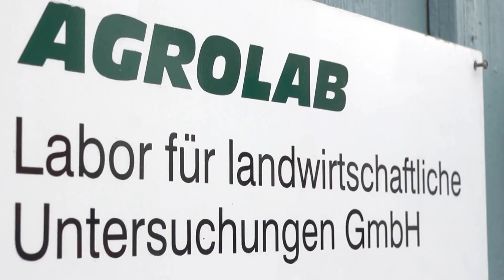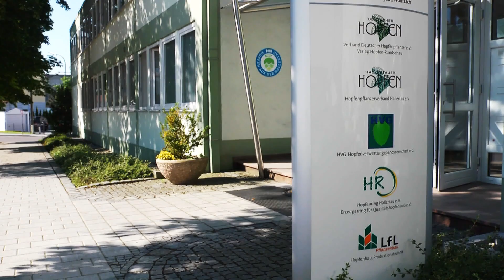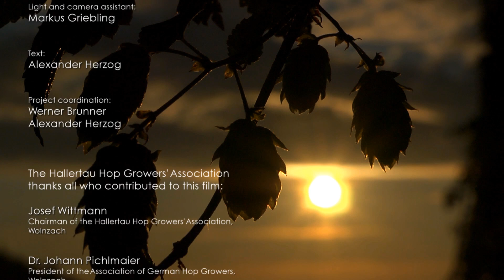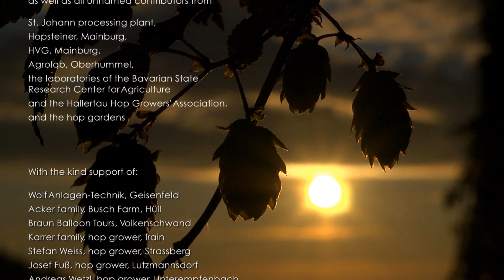Hops from Hallertau - HD Long Version russian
HD Long Version russian
Located between Munich and Nuremberg, Hallertau is the world`s largest contiguous hop growing area. Close to one of every two beers worldwide is brewed with one of the more than 20 Hallertau hop varieties. The film shows how the growers` work and knowledge and the interaction between research, production technology expertise, and quality awareness make Hallertau hops the most valuable raw material for the world`s best beers. The film takes you on a tour along the entire hop value chain, from the hop garden to the state-of-the-art hop processing plants, to the brewer, presenting a picture of how very efficient the Bavarian hop industry is. The film provides impressive evidence of why breweries on all continents rely on Hallertau hops - now and in the future.